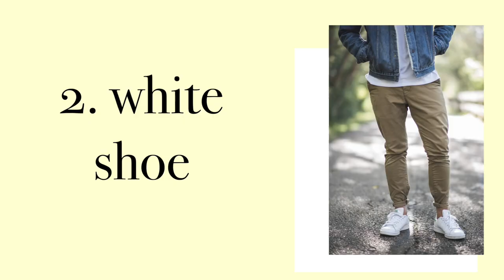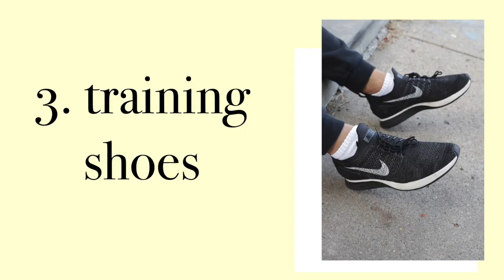Shoes for Teenage Guys 2020 | Back To School Shoes 2020 | Shoes for College Guys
Here are some shoes for teenage guys 2020. The school year is coming up and back to school shopping is here. Here are a few of my favorite back to school shoes for 2020 with outfits as well. This list consists of popular shoes for college guys as well and hopefully helps in your search.

Once I have received your message and believe you are the owner of this content I will have it removed, no arguments and all that. This channel is strictly for entertainment.